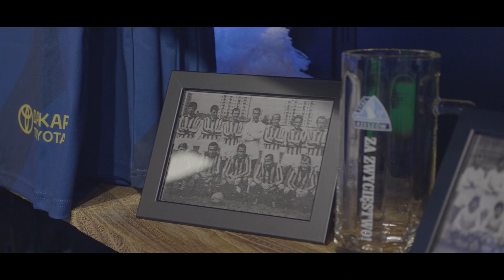Otwarcie sklepu już jutro ❗⚪🔵🥳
Przygotowania i prace związane z nowym miejscem dla kibiców zajęły nam blisko dwa miesiące – pomysły, rysunki, schematy, produkcja mebli, dekoracje, nowy i stały asortyment.
Projektując wystrój bardzo nam zależało, żeby sklep stał się naszą wizytówką - by każdy kibic Stali Rzeszów wchodząc poczuł się „jak u siebie”, a osoby nie związane z biało-niebieską społecznością już na wejściu poznały wartość i historię biało-niebieskich.

Zaplanujcie sobie na weekendzie chociaż 5 minut, aby wpaść do sklepu
i przywitać się z nami 😊💙